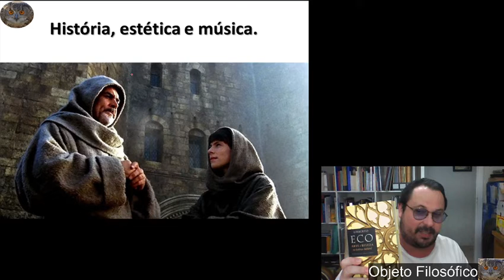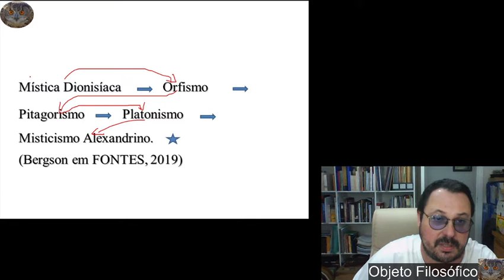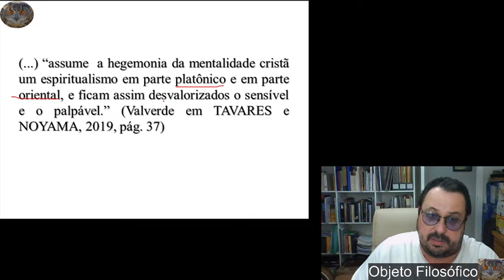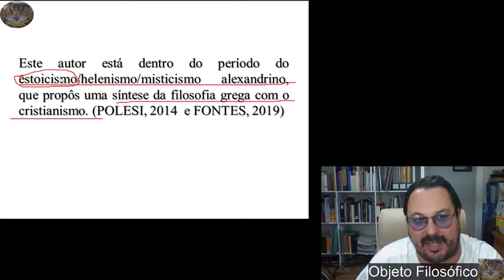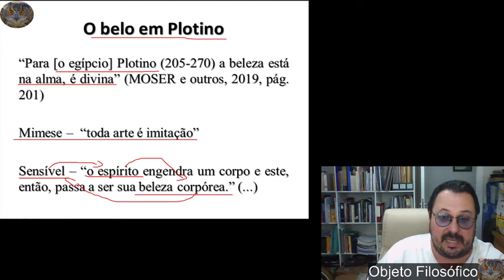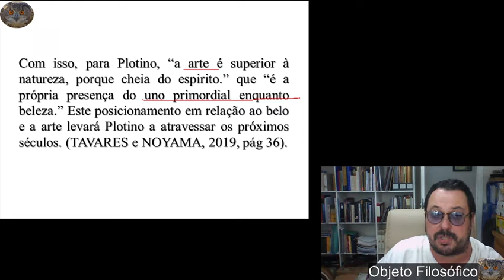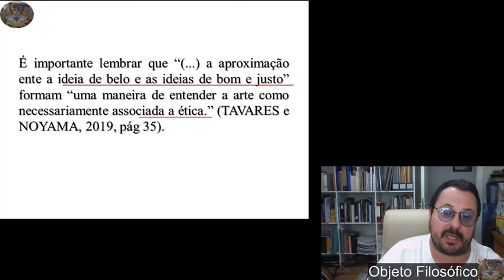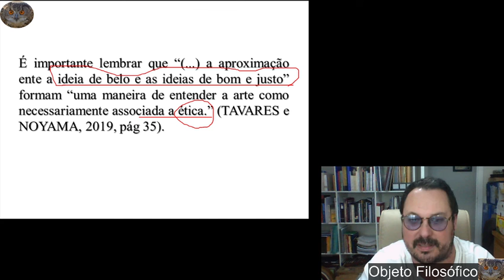Música, história e estética 5 G